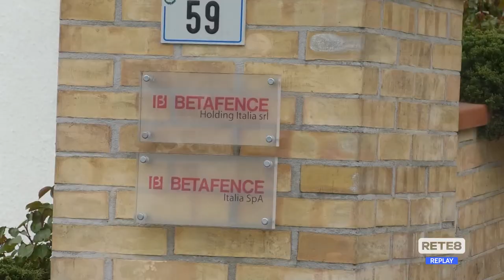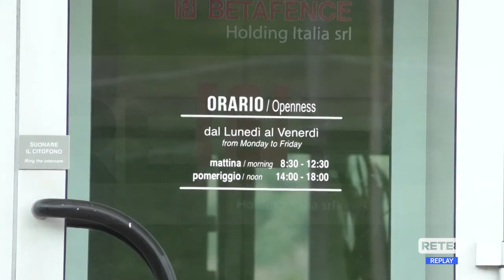Vertenza Betafence - Accordo trovato con l'azienda